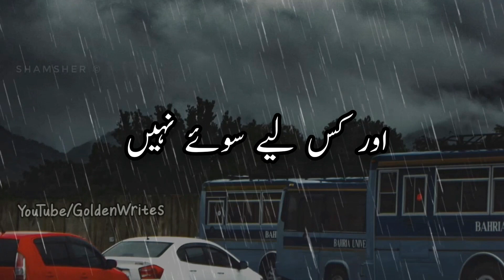Sad Urdu Poetry WhatsApp Status Urdu Shayari Status@salhawriter